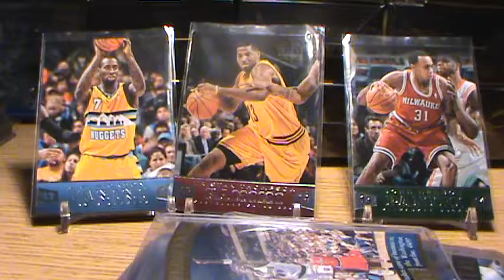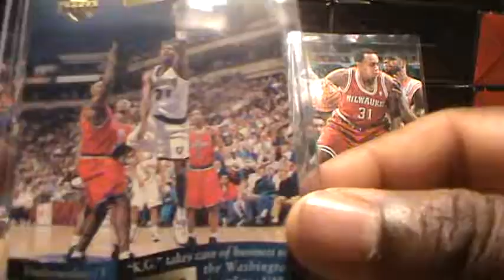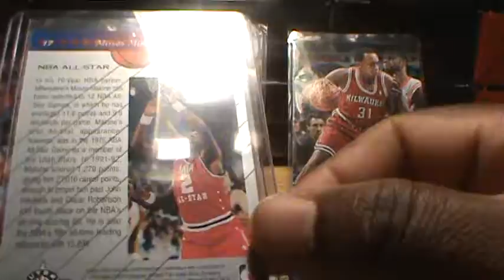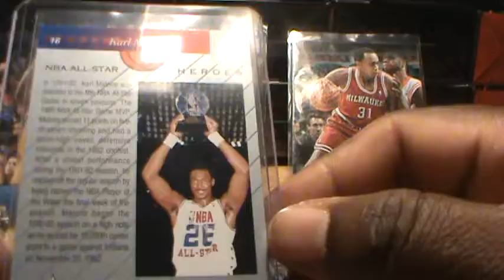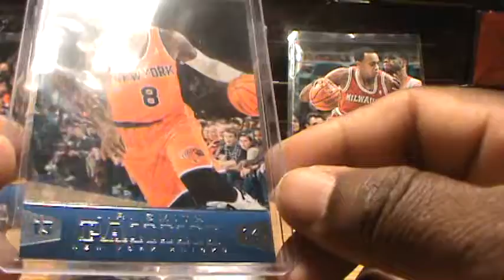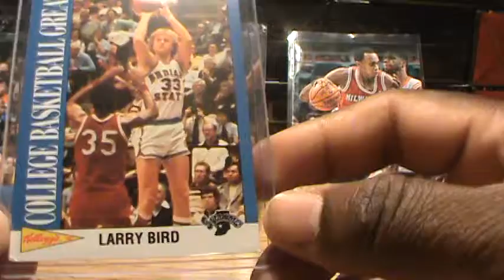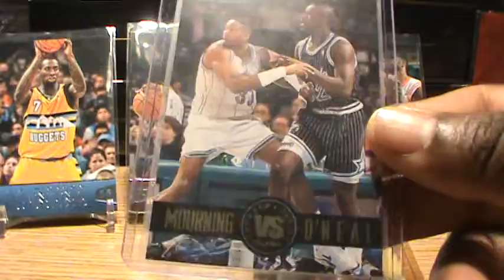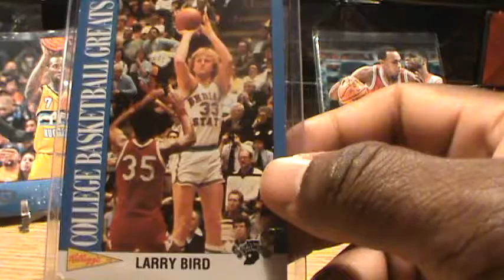1992 Kellogg's Larry Bird #7, Episode: 136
If you want BSN Collectibles to showcase your product.
Send Snail mail to:
Anthony Thomas
BSN Collectibles
Topics on the Show Today
This is Basketball Sport Card Day.

Monday Basketball Sports Card, Card Break
Featuring 1992 Kellogg's Larry Bird #7 Sports Card.

If you want me to showcase your comic book or any collectible
products!